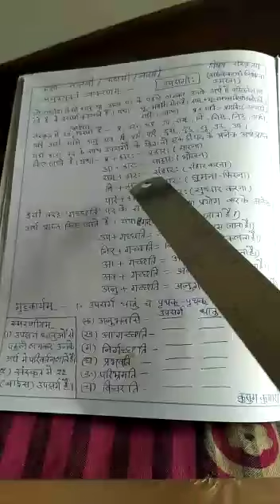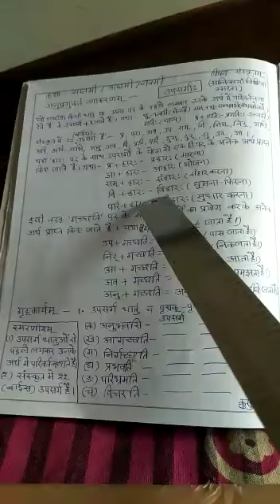Class 7, 8 and 9 Sanskrit Vyakaran उपसर्ग: